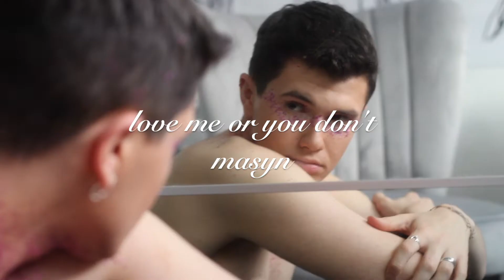MASYN - Love Me Or You Don't (Official Visuals)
my second single 'love me or you don't' out now!

here's a quick little visual me and my bestie shot while we were shooting the artwork for the single! hope you enjoy!
masyn